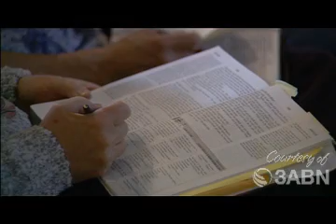The Holy Spirit's Divinity - David Asscherick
The Holy Spirit is the third person of the Godhead, or the Trinity. He is the One who guides us into a closer walk with Christ.

The Holy Spirit is fully God, more than an influence or a force. He has the personhood and mind of God, and performs a special duty to help us connect with God the Father. The Spirit also guides us in our lives.

He was sent by Christ as the personal presence of God for those dwelling on earth. When received, the Spirit will transform your life to reflect Jesus Christ.

Let’s take a closer look at:

The Holy Spirit’s identity and role in the Trinity
The Holy Spirit’s influence in the writing of the Bible
The Holy Spirit’s role in Jesus’ earthly ministry
How the Holy Spirit works with us
BELIEF 5: THE HOLY SPIRIT
God the eternal Spirit was active with the Father and the Son in Creation, incarnation, and redemption. He is as much a person as are the Father and the Son. He inspired the writers of Scripture. He filled Christ’s life with power. He draws and convicts human beings; and those who respond He renews and transforms into the image of God. Sent by the Father and the Son to be always with His children, He extends spiritual gifts to the church, empowers it to bear witness to Christ, and in harmony with the Scriptures leads it into all truth. (Gen. 1:1, 2; 2 Sam. 23:2; Ps. 51:11; Isa. 61:1; Luke 1:35; 4:18; John 14:16-18, 26; 15:26; 16:7-13; Acts 1:8; 5:3; 10:38; Rom. 5:5; 1 Cor. 12:7-11; 2 Cor. 3:18; 2 Peter 1:21.)

THE HOLY SPIRIT AS PART OF THE TRINITY
When you look to scripture, it’s clear that the Holy Spirit is a part of the triune God. The term God is inclusive of Father, Son, and Holy Spirit; we see this in the great commission of Matthew 28:18-20.

Jesus implores His disciples to go and preach the Gospel to all the world, baptising them in the name of God. Yet, Jesus says it this way: “Go therefore… baptizing them in the name of the Father and of the Son and of the Holy Spirit.” (Matthew 28:19, NKJV).

Furthermore you see the Spirit acting as God as He takes part in the creation. For, “the earth was formless and void, and darkness was over the surface of the deep, and the Spirit of God was moving over the surface of the waters.” (Genesis 1:2, NASB). And “By His Spirit He adorned the heavens” (Job 26:13, NKJV).

This all alludes to the fact that the Holy Spirit is a personal presence; it reminds us that God is a personal God. When Jesus ascended to heaven after His time on earth He left us “Another comforter” (John 14:16, KJV).

This in itself is a testament to the personality of the Holy Spirit; for the word Comforter, in the original greek, simply means “Helper.” The word “another” denotes one who will come to take the place of Christ (the first comforter) on earth.